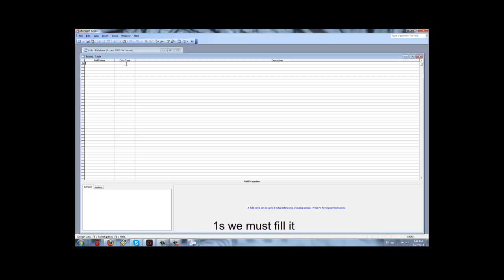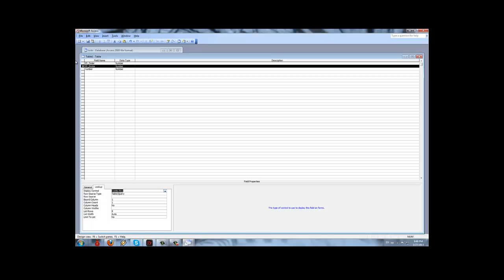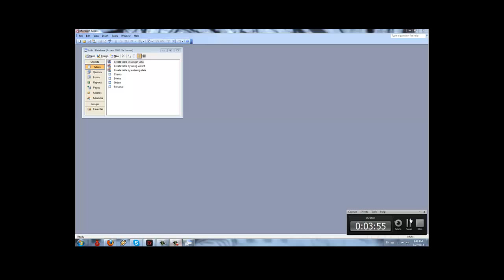Blagoslav_Cekov_Xb_klas_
ARTY_Project
"ИТ уроци"
Проектно-базирано, практически и проблемно ориентирано обучение.
Интердисциплинарен подход.